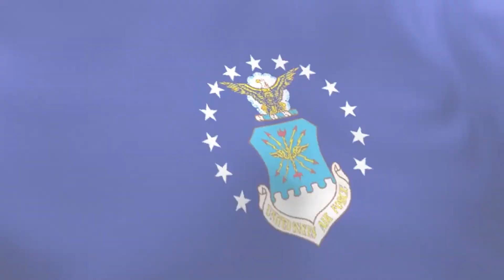2023 Veterans Day Tribute Performance - Woodland Meadows 2nd Grade (Edited)